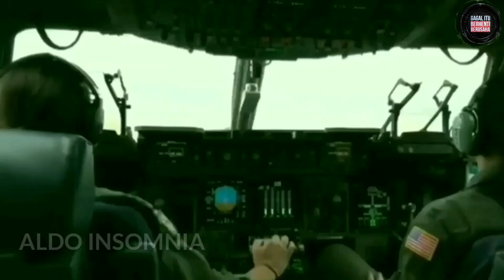JENDERAL INI TERNYATA ANAK PANGLIMA TNI & IBUNYA KAPTEN PENERBANG